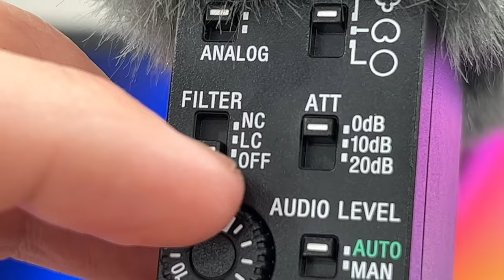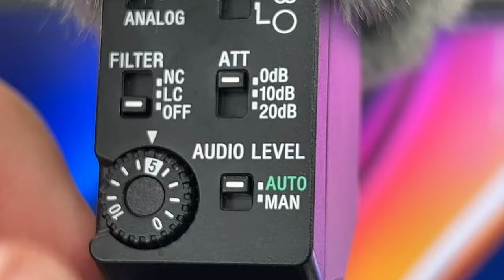Best Video Shotgun Mic! (JOBY vs. RØDE VideoMic NTG vs. Sony)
In this video I compare the top three video shotgun microphones for YouTube; Joby Wavo PRO vs RØDE VideoMic NTG vs Sony ECM-B1M. Let's run some audio comparisons side by side in different shooting scenarios, we can find out which one sounds the best!

JOBY Wavo PRO
RØDE VideoMic NTG
Sony ECM-B1M

JOBY GorillaPod 3K Pro
JOBY GorillaPod 5K

My Camera Gear

Chapters:
0:00 Intro
0:24 Water fountain test
1:09 Scooting wind test
1:51 Traffic test
2:32 Coffee shop test
3:04 Sony Filters
3:31 Joby dB Boost
3:48 Joby Active Noise Reduction
4:33 Joby PRO + Wireless LAV
5:00 My Favorite